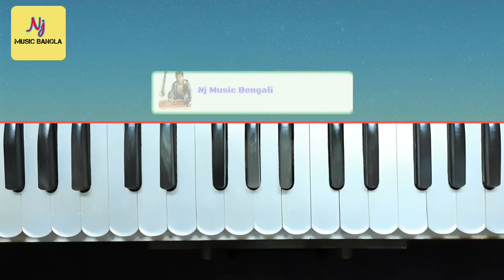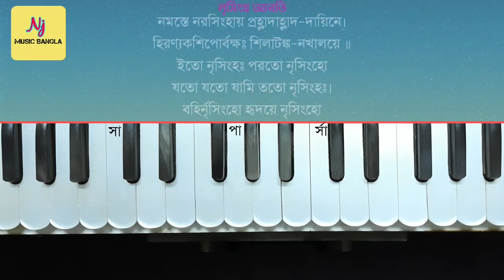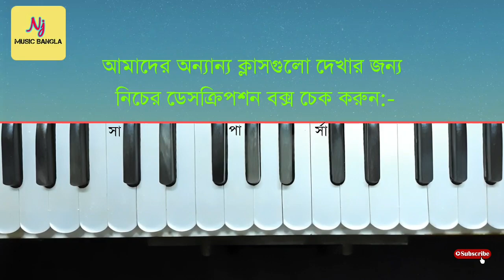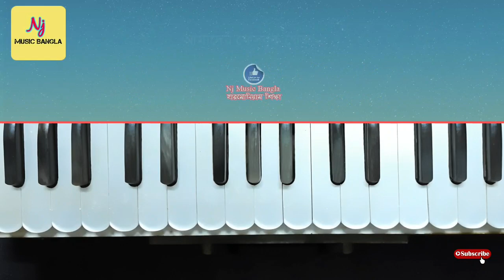Namaste Narasimha(নৃসিংহের আরতি) | Harmonium Lesson || Nrishimha Aroti ||হারমোনিয়াম ও সঙ্গীত শিক্ষা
নৃসিংহদেবের আরতী কির্ত্তন...

গান :- নমস্তে নরসিংহায় প্রহ্লাদাহ্লাদ দায়িনে

স্কেল কি?⤵️
Part- 1